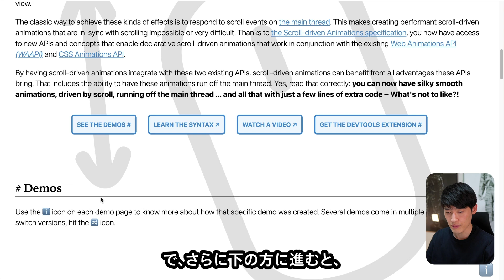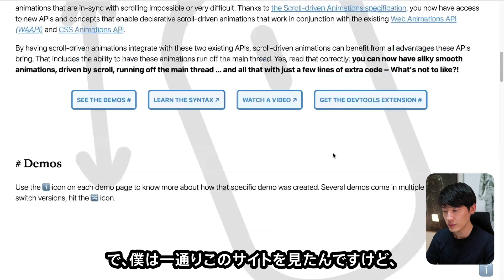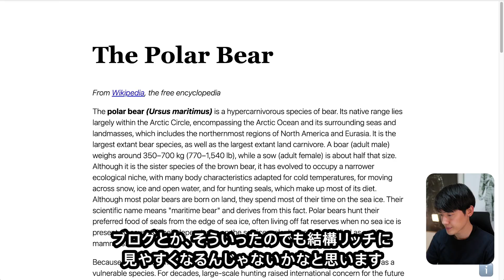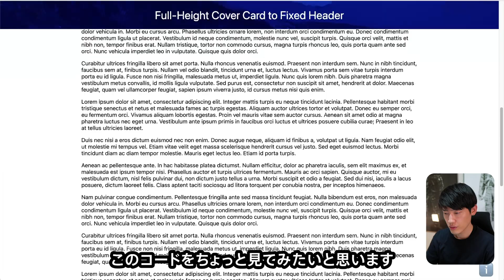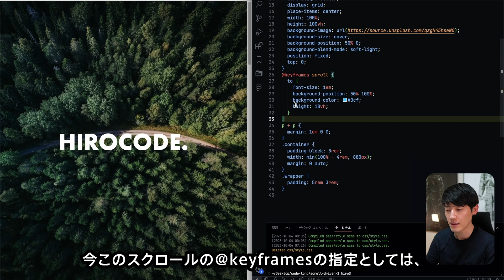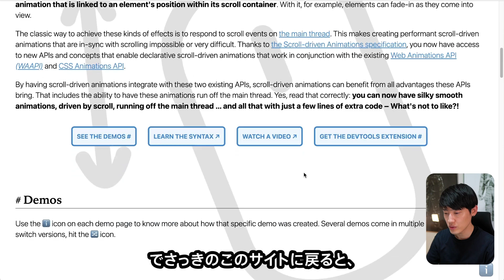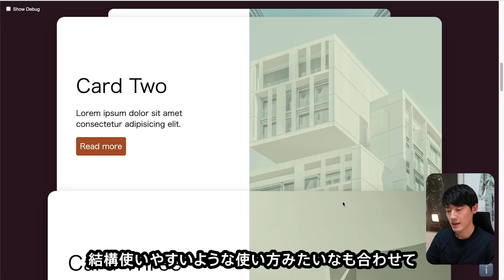CSSに新機能！スクロールに連動してスタイルを変化「Scroll-driven Animations（スクロールドリブンアニメーションズ）」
新しいCSSの機能が登場しました😆❗️
動画内でも話している通り、まだ実務で使えないですが、かなり期待できる新機能です🥳♪
JavaScriptのIntersection Observerのような機能です❗️

🎥 この動画の構成 🎥
00:00　Scroll-driven Animationsが登場
00:19　一般的なSVGファイルの使い方
01:10　そもそもSVGってなに？
02:00　SVGファイルの中身は？
02:51　1. SVGスプライト
03:32　- 実際の書き方
05:25　- スタイルの変更
05:52　- いろんなプロパティ
06:10　- スタイルの指定サンプル
06:53　- 別ファイルで読み込む
07:15　2. background-image（背景画像）
08:27　- 指定方法
09:05　- 色の指定
09:53　- ホバーの指定
10:24　- 自作関数
12:24　- デザインデータからsvgをコピー

⭐️ 自分でWebサイト作ってみませんか？ ⭐️

🔋 僕が使っている、おすすめのデバイス 🔋
【 マウス 】
✅  ロジクール アドバンスド ワイヤレスマウス MX Master 3
" ボタンカスタマイズによって作業の効率化が図れます。アプリケーションごとにカスタマイズ可能です。 "

【 キーボード 】
✅  ロジクール アドバンスド ワイヤレスキーボード KX800 MX KEYS
" 打ちやすく疲れにくく、タイピング音も静か。長時間コーディングする方にオススメ。 "

【 パソコン 】
✅  Apple Macbook Pro 16inch
" 画面サイズ大きいと作業が捗るので便利です。初期投資で良いパソコンの使用をオススメします。 "

【 周辺機器 】
✅  Apple AirPods Pro
" カフェでの作業や通勤時間など、ノイズキャンセリング機能で周りの雑音に影響されることなく集中できるようになります。他にApple機器を使用している方はAirPodsがオススメです。

✅  Apple iPad Pro 11インチ
" macに搭載されているSidecarという機能で、iPadをサブディスプレイとしての利用が可能です。 "

【 デザイン 基礎編 】
✅  1冊ですべて身につくHTML ＆ CSSとWebデザイン入門講座
" webデザインの基礎とコーディング(HTML/CSS)の基礎がわかる。入門者におすすめの一冊です。 "

✅  なるほどデザイン
" デザイン全般について、図解で視覚的に分かりやすく説明がされている書籍。デザインに興味がある人にオススメです。 "

【 デザイン 思考編 】
✅  誰のためのデザイン？
" デザインにおける役割を理解できる。デザインをする上で何を考える必要があるのかが分かる本。 "

✅  IAシンキング Web制作者・担当者のためのIA思考術
" デザイン以前のサイト設計における思考の方法を身につけるための一冊。 "

【 書籍デバイス 】
✅  キンドルペーパーホワイト Kindle Paperwhite
" 200冊あったビジネス書を処分してこちらを導入。一部デジタル化されていない書籍はありますが、紙の本に特別なこだわりのない方は電子書籍での読書をオススメします。